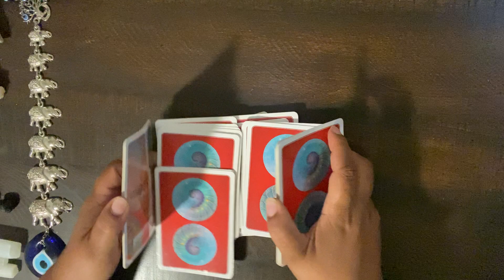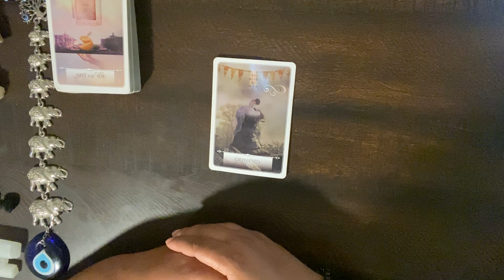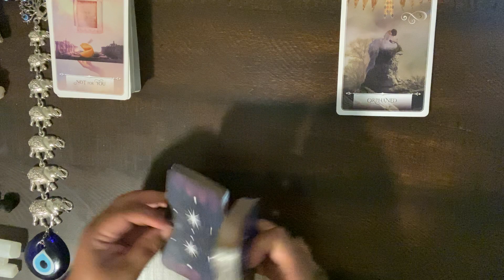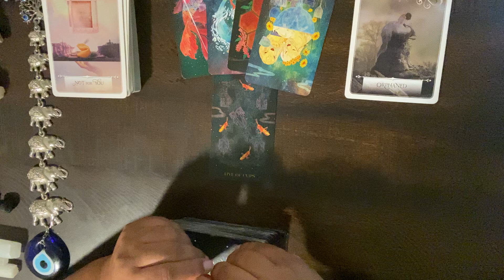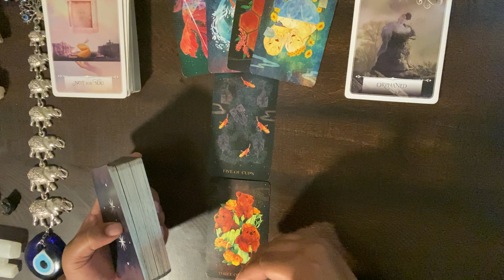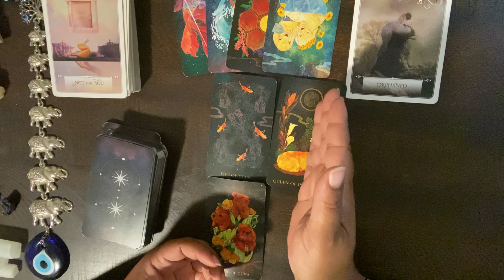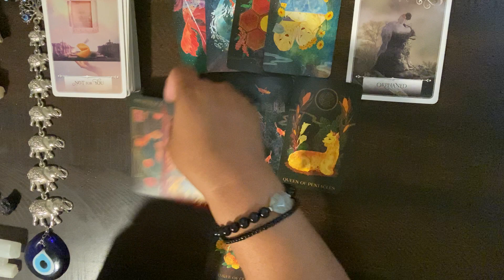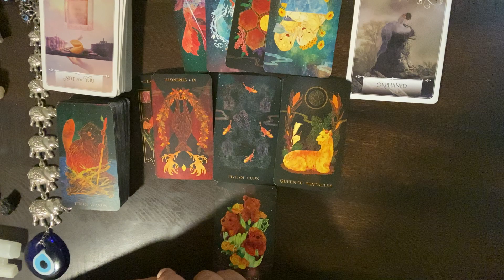***AQUARIUS*** ♒️ "YOU DON'T WANT TO TALK ABOUT IT!!"